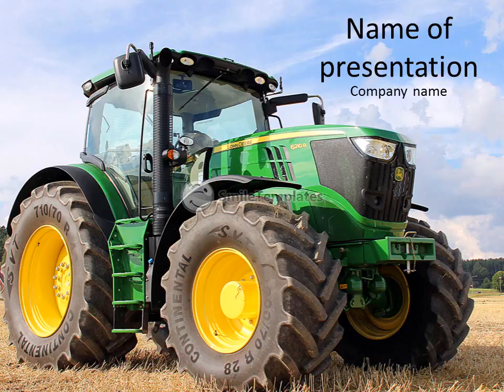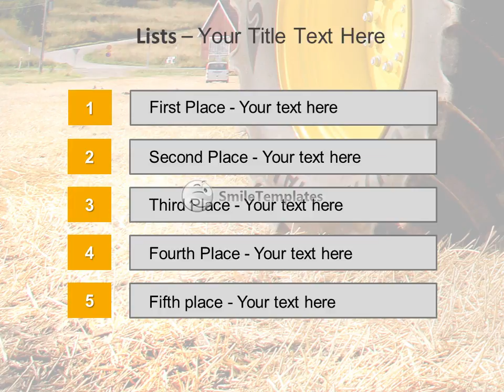The tractor is on the field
To download this template in PowerPoint format (.pptx) please go If you want see some related templates on these theme, please go